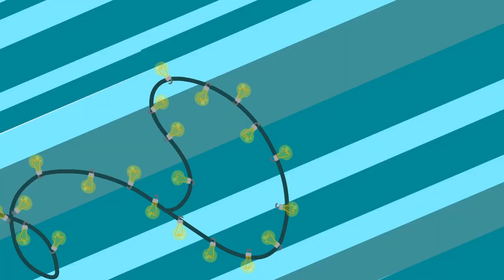🐕✨Learn to draw a dog with the Superzoo team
Team Superzoo loves to draw! Today they are going to teach us how to draw a dog. Do you want to learn how to do it too? Don't miss this new episode and enjoy with your Superzoo friends!